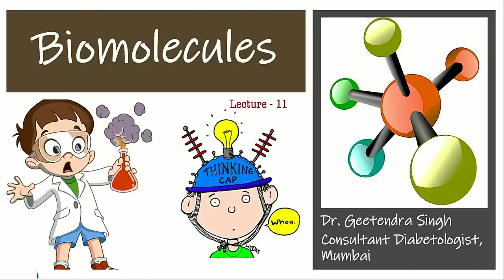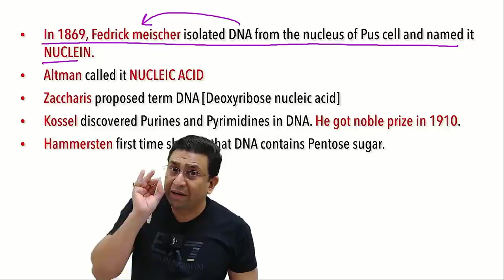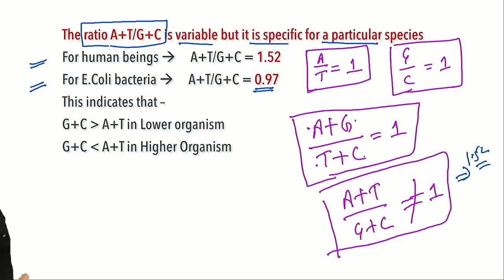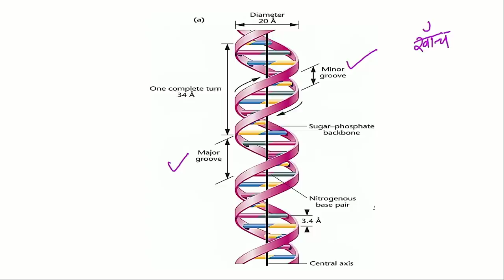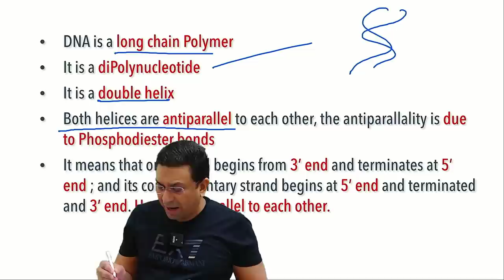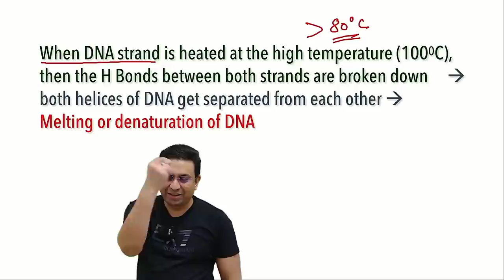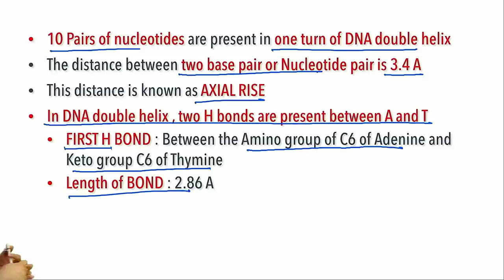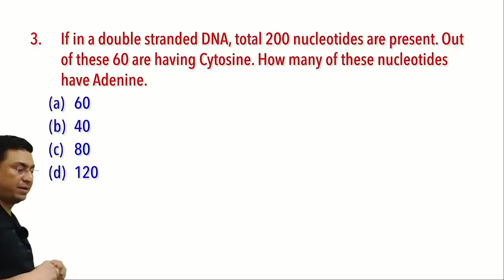Biomolecules l Lecture 11 l Biology l NEET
1. DNA Details
2. Intramolecular structure of DNA

1. Biomentors online films (Educational movies)

✅Biology
1. Basics of Biology -
2. The living world -
3. Cell the unit of life -
4. Reproduction in organisms -
5. Human Reproduction
6. Reproductive health
7. Human Health & diseases
8. Cell Cycle & Cell Division
9. Biomolecules
10. Molecular basis of inheritance

✅Chemistry
1. Structure of Atom -
2. Solutions
3. Chemistry Classification of Elements and Periodicity in Properties
4. Redox Reactions
5. Surface chemistry
6. Electrochemistry
7. Chemical Bonding
8. Chemical Kinetics
9. General Organic Chemistry
10. Hydrocarbons

✅Physics
1. Basic mathematics for Physics
2. Dual nature of radiation and matter
3. Atoms
4. Units and Measurements
5. Nuclei
6. Scalars and Vectors
7. Semiconductor Electronics
8. Motion in a straight line
9. Motion in a Plane
10. Current Electricity
11. Work Power Energy
12. Electric Charges and Fields

👇Our Popular mobile applications: (Available at google play store)👇
1. Biomentors online - For NEET aspirants
2. Next medico - For MBBS undergoing students
3. McMedico - For educators
4. Doctor Probe - For online medical consultation